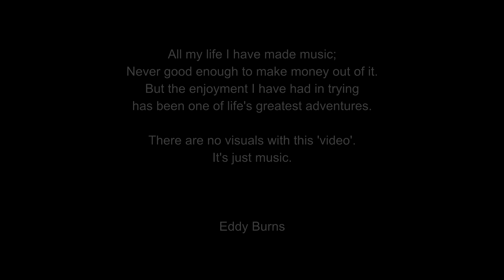My New Song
All my life I have made music, ever since I was given that acoustic guitar long ago (cue violins). It's what I'm all about. Never good enough to earn a living. But always inspired to try.